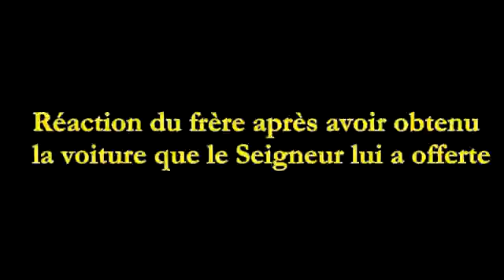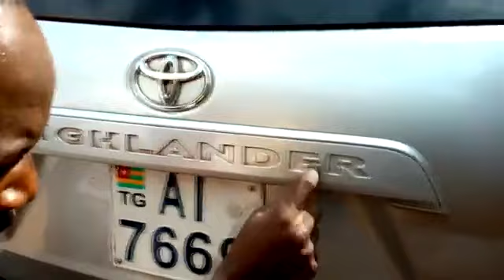LE POUVOIR DU SACRIFICE!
[JEAN 3;16/ 2 ROIS 3;26-27/ 1 ROIS 17;8-24/ GENÈSE 22;1-14]

CE DIMANCHE 22 JUILLET 2018, LORS DU CULTE DU SABBAT DE MELEKH HAKKAVOD,  LE PROPHÈTE DU CHRIST MECHIZEDEK MARANATA MSHIA’H DURANT SON APPEL TÉLÉPHONIQUE,  A RAPPELÉ AU PEUPLE DE DIEU L’IMPORTANCE DU SACRIFICE. IL DISAIT QUE LE  SACRIFICE A UN POUVOIR. ET IL AVAIT PRIS L’EXEMPLE DU ROIS DE MOAB QUI AVAIT SACRIFIÉ SON FILS POUR GAGNER SA BATAILLE CONTRE LES ISRAELITES (2 ROIS 3;26-27).   LE PROPHÈTE DU CHRIST DISAIT QUE LE SACRIFICE DE DIEU ATTIRE UN POUVOIR. AINSI QUE  LE SACRIFICE DU DIABLE (EXEMPLE DU ROI DE MOAB). LES SATANISTES SAVENT LA VALEUR DU SACRIFICE. MAIS IL EST DOMMAGE QUE NOUS QUI SOMMES DES CHRÉTIENS,  NOUS QUI APPARTENONS À CHRIST NE CONNAISSONS PAS LA VALEUR DU SACRIFICE. CHERS FRÈRES ET SOEURS,  QUELS SACRIFICES, FAISONS NOUS POUR ESPÉRER ALLER AU PARADIS?  MÊME DIEU TOUT PUISSANT A FAIT UN SACRIFICE,  QUI EST CELUI DE DONNER SON FILS UNIQUE POUR QUE NOUS SOYONS SAUVÉS (JEAN 3;16). COMBIEN DE SACRIFICE FAISONS NOUS ?  QUEL SACRIFICE FAISONS-NOUS POUR MÉRITER L'ATTENTION DE DIEU ?  C'EST QUOI UN SACRIFICE ?  UN SACRIIFICE C'EST QUELQUE CHOSE DE PRÉCIEUX. C'EST CE QUE  VOUS AFFECTIONNEZ LE PLUS, CE QUI A PLUS DE VALEUR POUR VOUS ET QUE VOUS DONNEZ. C'EST CE QUE VOUS DONNEZ AU DESSUS DE VOS MOYENS. C'EST QUELQUE CHOSE QUI VOUS COÛTE VÉRITABLEMENT,  ET QUE VOUS DONNEZ.  ET QUEL EST LE BÉNÉFICE DU SACRIFICE ?  LE SACRFICE ENLÈVE LES MALÉDICTIONS (GENÈSE 8;20-21). LE SACRIFICE VOUS  DONNE UNE VIE POUR VIVRE EN CHRIST. LE SACRIFICE VOUS DONNE LES MIRACLES INCROYABLES TOUTE VOTRE VIE (1 ROIS 17;8-16).  LE SACRIFICE CRÉÉ UNE ALLIANCE ENTRE DIEU ET VOUS (PSAUMES 50;5).  LE SACRIFICE VOUS DONNE LA DÉTERMINATION (2 SAMUEL 24;22-25). QUAND FAIT-ON LE SACRIFICE ?  QUAND TOUT EST DIFFICILE. QUAND RIEN NE MARCHE. NOUS DEVONS DONNER AU MOMENT OÙ NOUS NE NOUS ATTENDONS PAS. PENSEZ-VOUS QU’ABRAHAM S’ATTENDAIT À CE QUE DIEU LUI DEMANDE DE DONNER SON UNIQUE FILS EN SACRIFICE (GENÈSE 22:1-14)? PENSEZ VOUS QUE LA VEUVE DE SAREPTA S’ATTENDAIT À CE QUE DIEU LUI DEMANDE DE PRENDRE LE DERNIER POIGNÉE DE FARINE QU’ELLE AVAIT POUR NOURRIR SON FILS ET ELLE DURANT CETTE PÉRIODE DE FAMINE,  POUR FAIRE UN GATEAU AU PROPHÈTE (1 ROIS 17:8-24)?  IL Y’A TELLEMENT D’EXEMPLE DANS LA BIBLE QUI NOUS MONTRE L’IMPORTANCE DU SACRIFICE; MAIS NOUS N’IRONS PAS LOIN, PRENONS JUSTE L'EXEMPLE DE CE FRÈRE DANS CETTE VIDÉO. CE FRÈRE NE S'ATTENDAIT PAS QU'IL DEVAIT OFFRIR SA VOITURE ;  SON UNIQUE VOITURE À  CETTE VEUVE ;  UNE VOITURE AVEC LAQUELLE IL ÉTAIT VENU À L'ÉGLISE. MAIS LORSQUE LE SEIGNEUR JÉSUS-CHRIST, PAR L'ENTREMISE DE SON OINT LE PROPHÈTE DU CHRIST MELCHIZEDEK MARANATHA MASHIA'H LUI A DIT DE DONNER SA VOITURE À UNE VEUVE,  IL L'A FAIT SANS HÉSITER.  ET EN PLUS DE CELA,  IL L'A FAIT AVEC UN COEUR JOYEUX.  CELUI QUI OBÉI À LA PAROLE DE DIEU RECOLTE CE QU'ELLE GARANTIT. ÉCOUTER LA VOIX DE DIEU EN SON PROPHÈTE C'EST FAIRE UN GLORIEUX PAS DANS LE FUTUR.  APRÈS CE SACRIFICE QUE CE FRÈRE A FAIT,  LE SEIGNEUR JÉSUS-CHRIST L'A EFFECTIVEMENT RECOMPENSÉ,  TROIS JOURS APRÈS. AVEC QUOI ?  NOUS VOUS INVITONS À LE DÉCOUVRIR DANS LA VIDÉO.

CECI EST POUR VOUS MONTRER L'IMPORTANCE DU SACRIFICE CHERS FRÈRES ET SOEURS.  CERTAINEMENT CEUX QUI SÈMENT AVEC LARMES MOISSONNERONT AVEC CHANTS D'ALLÉGRESSE (PSAUMES 126:5). LE PROPHÈTE DU CHRIST A TERMINÉ EN DISANT : « LE SACRIFICE. C’EST-CE QUI NOUS MANQUE, AUJOURD’HUI. »

NOUS PRIONS QU'APRÈS AVOIR VU CETTE VIDÉO, LA CATARACTE DIABOLIQUE QUI VOUS EMPÊCHE DE VOIR LA GLOIRE DE DIEU QUI SE CACHE DERRIÈRE LE SACRIFICE SOIT ENLEVÉE ET QU'A PARTIR D'AUJOURD'HUI VOUS SOYEZ DES CHRETIENS QUI SOIENT PRÊTS À OBÉIR À LA VOIX DE DIEU EN SON PROPHÈTE AFIN DE VOIR SA GLOIRE.. LA GLOIRE DE DIEU CACHÉE DERRIÈRE LE SACRIFICE, AU NOM PUISSANT DE JÉSUS-CHRIST.

POUR PLUS D'INFORMATIONS SUR L'ECITSE,  NOUS VOUS PRIONS DE JOINDRE CE NUMÉRO: (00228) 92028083

VOUS POUVEZ ÉGALEMENT SUIVRE L'ÉGLISE SUR FACEBOOK:

POUR LES FRANCOPHONES: CCITHS777

POUR LES ANGLOPHONES: CCI TEMPLE OF HOLY SPIRIT.

ATTENTION: NOTEZ QUE LES MEDIUMS QUE LE SEIGNEUR JÉSUS-CHRIST MET À NOTRE DISPOSITION, À TRAVERS LE PROPHÈTE DU CHRIST MELCHIZEDEK MARANATHA MASHIA'H SONT GRATUITS (MATTHIEU 10:8)